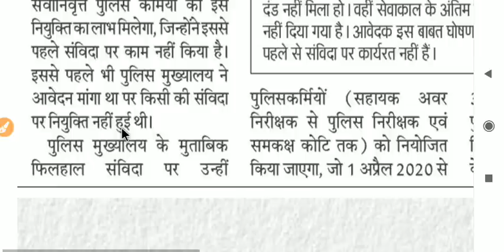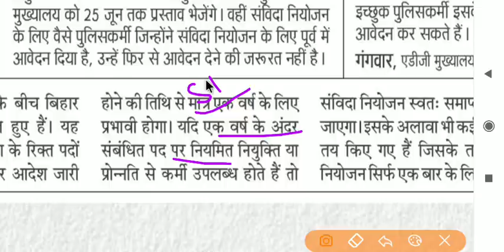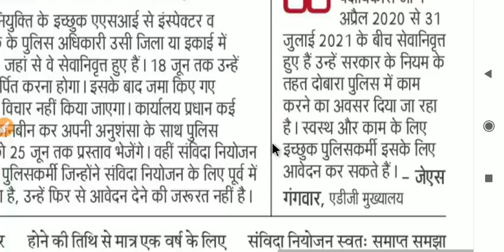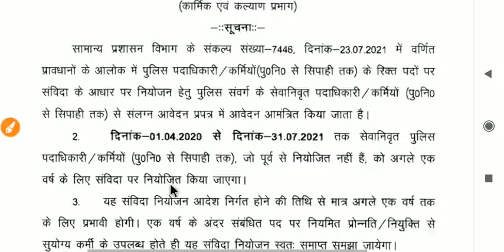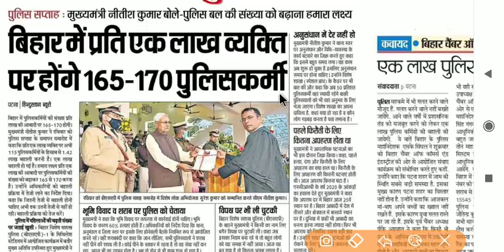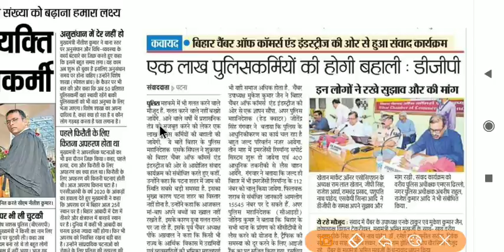बिहार दारोगा भर्ती || bihar si vacancy 2022 || bihar daroga vacancy kab aayega